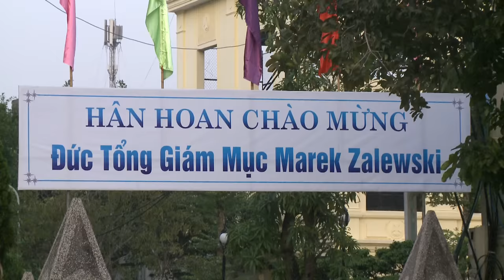Giáo xứ NĐ đón Đức Tổng Giám Mục Marek Zalewski -camera Nghĩa Vân 0913391760